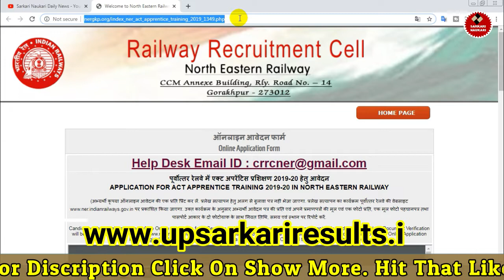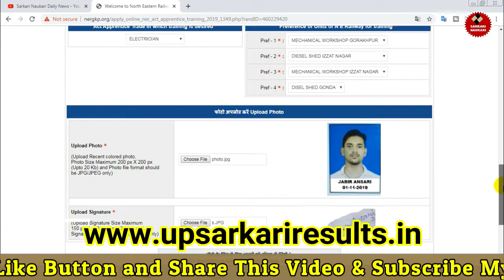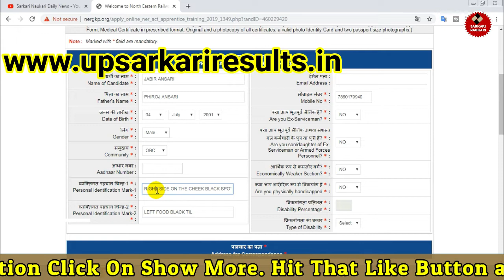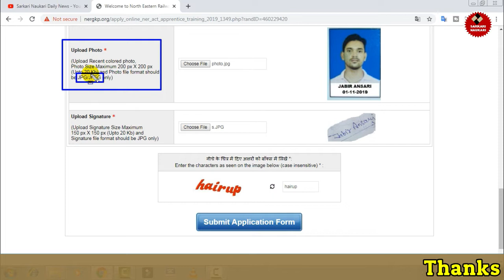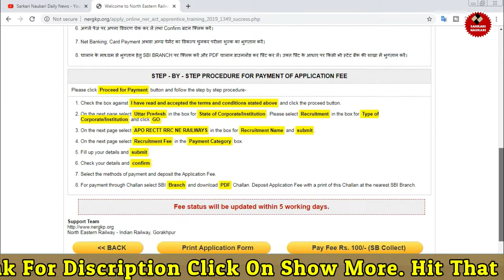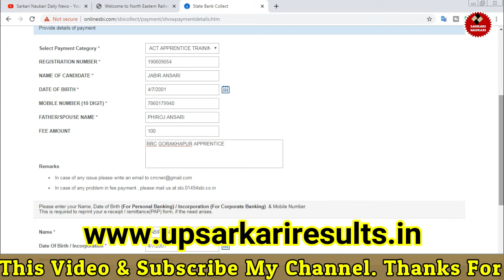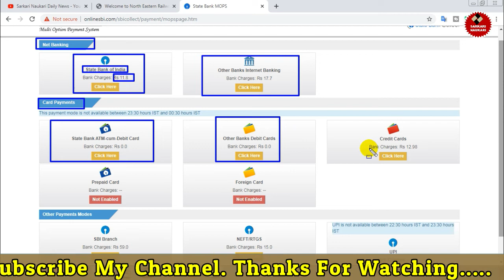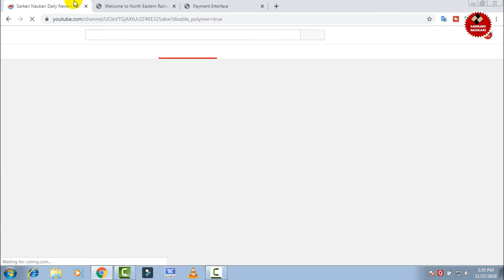RRC NER Gorakhpur Apprentice Recruitment 2019 Kaise bhare 10वी & ITI पास For General OBC Candidate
RRC NER Gorakhpur Apprentice Recruitment 2019 Kaise bhare 10वी & ITI पास How to Apply RRC Apprentice

रेलवे में निकली 10वी & ITI पास भर्ती RRC NER Gorakhpur Apprentice Recruitment 2019 All India Jobs

                                                          धन्यवाद...